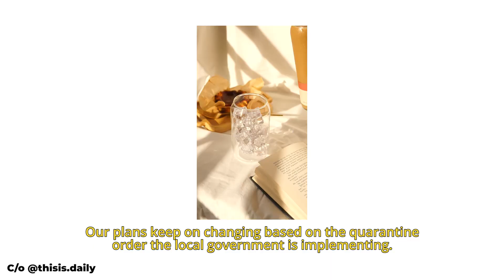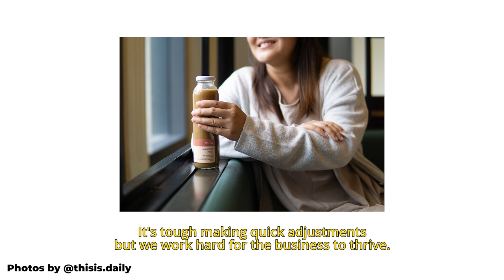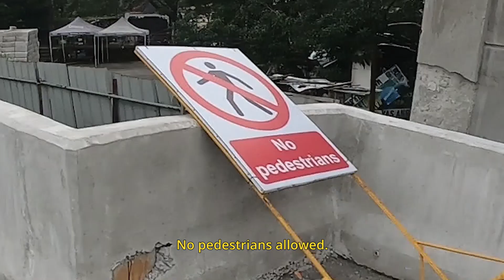BEING A DELIVERY BIKER FOR A DAY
We helped coffee shop This is Daily deliver their coffee to their patrons in Quezon City, Pasig and Taguig. Lester and Jilson were accompanied by Ronan and took an adventure around the metro with their bicycles as they handed out the Kyoto-style cold brew bottles.

They delivered the products to Kihyan Chua Yap of Aegyo cakes, awesome mom Ronna Bonnifacio, Anton Siy of Pasig Transport and LGBTQIA+ rights and representation advocate Thysz Estrada.

Too bad Higad Pating was not around to join them in this delivery. But in this episode, we also have appearances from legit delivery biker Carl Benditahan, James Bansigan, Ralph Aguilar, Fritz Amar and Bogart Amarra.